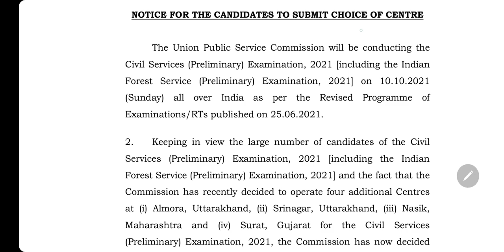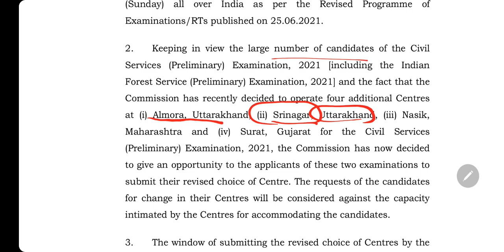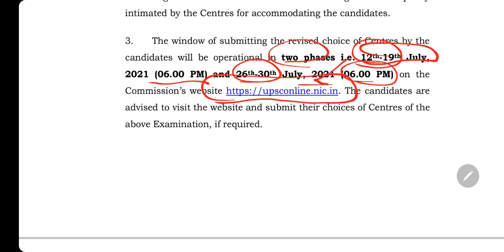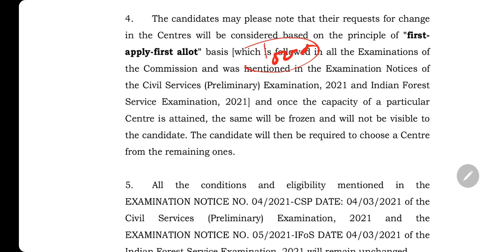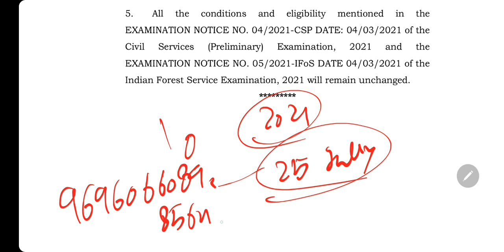UPSC NEWS 😈 अब IAS और IFOS के एग्जाम के लिए भी ये होंगा 10 october 2021 को | कमर कस लो अब तो ☠️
25 JULY 2021 से UPSC CSE PRE 10 oct 2021 की SMART तैयारी के लिए study for civil services के दो पेड़ ग्रुप चालू होने जा रहे हैं

15 JULY से EPFO 2020 RT की पूरी तैयारी के लिए study for civil services के दो पेड़ ग्रुप चालू होने जा रहे हैं

EPFO 2020 LAST 60 DAYS AND NIGHTS FINAL STRATEGY 🔥🔥🔥 NOW or NEVER